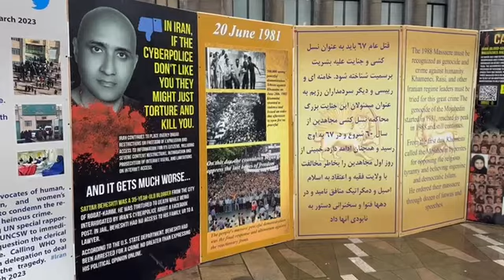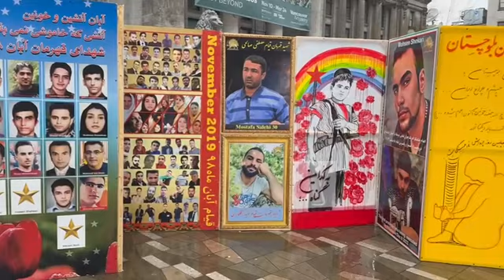ونکوور - تظاهرات ایرانیان آزاده به‌مناسبت روز جهانی حقوق‌بشر و در همبستگی با قیام سراسری مردم ایران